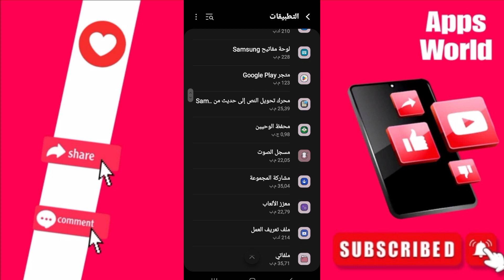كيفية طريقة حل مشكلة شاشة بيضاء على تطبيق ميسنجر messenger بالعربي